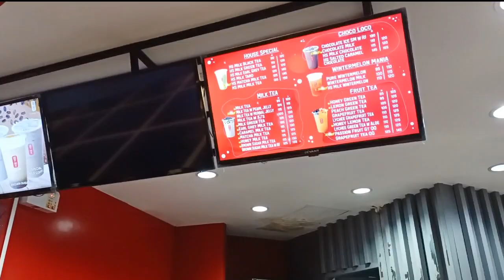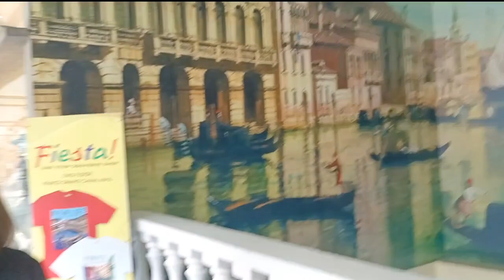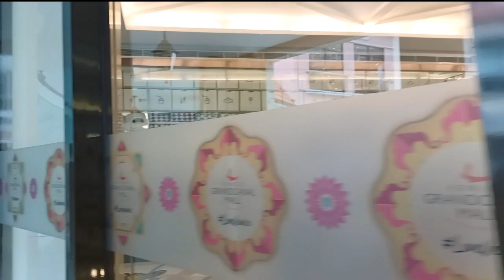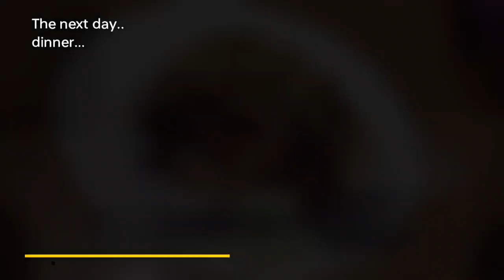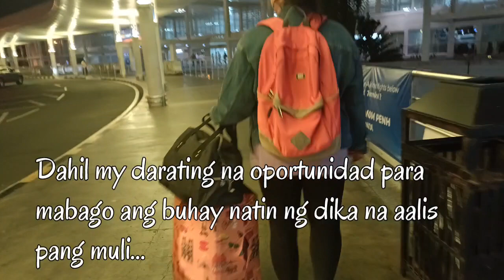BONDING & GOODBYE | JOHN & PING VLOGS